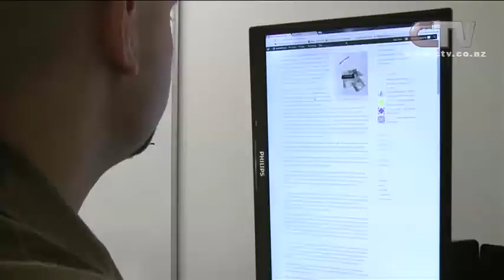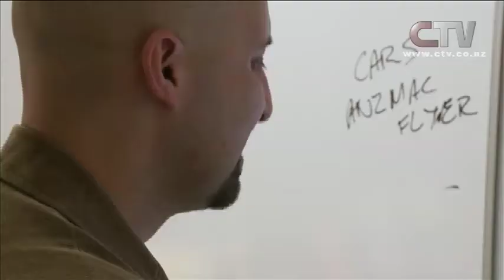CTV News - UCSA